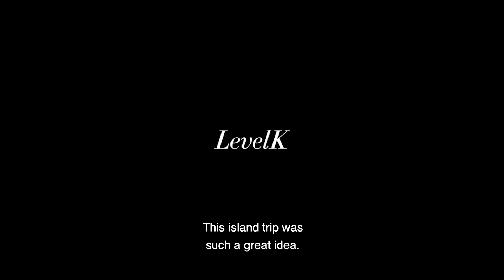Games People Play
Official Selection of the 2021 Victoria Film Festival